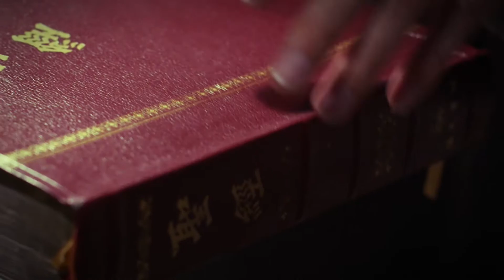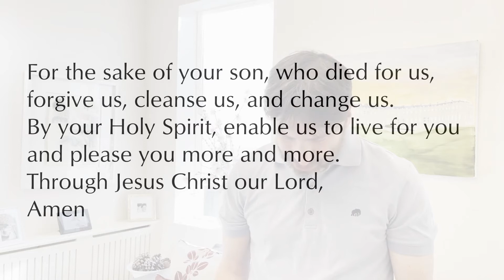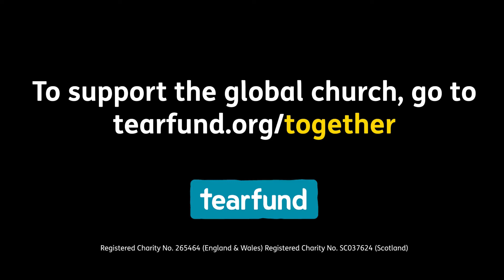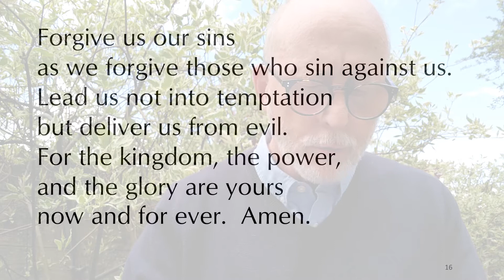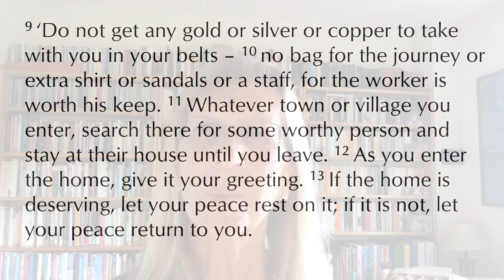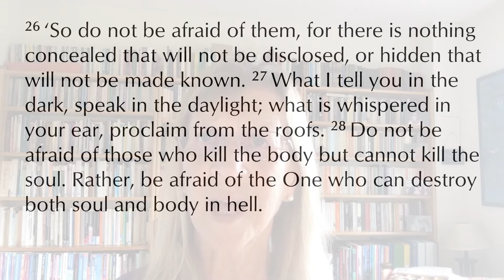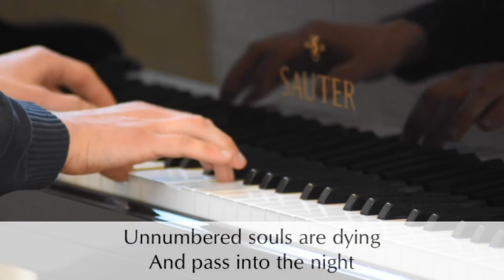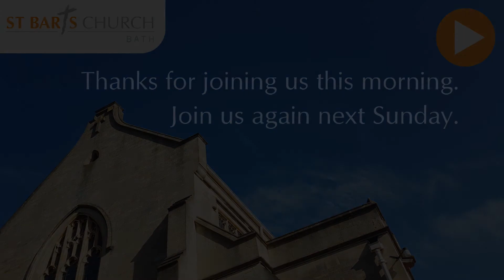30th May 2021 Sunday Service